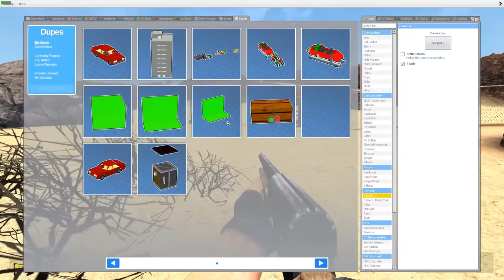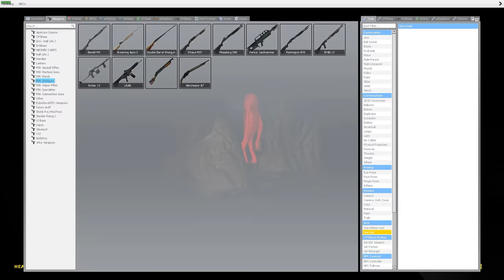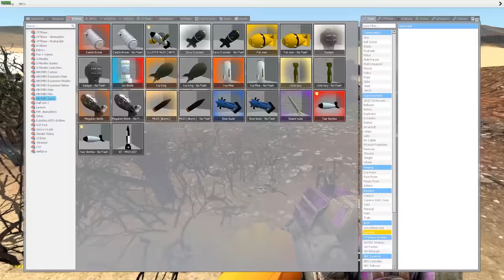FINDING COSTUME MAN IN A CAVE!! (gmod nextbot)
Today we found the scariest costume man in a cave. Eco decided it would be a good idea to steal his gold and we ended up paying for that. Enjoy :)